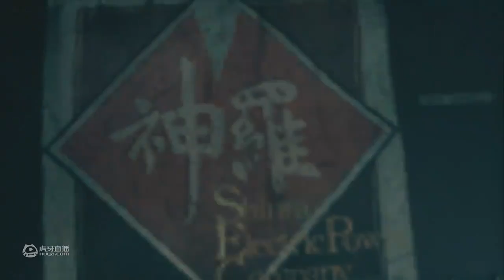【楚河實況】【FF7重制版EP21】人生贏家楚勞德，左擁右抱